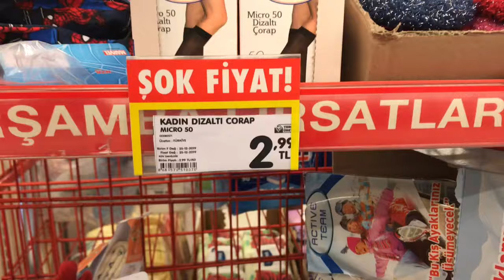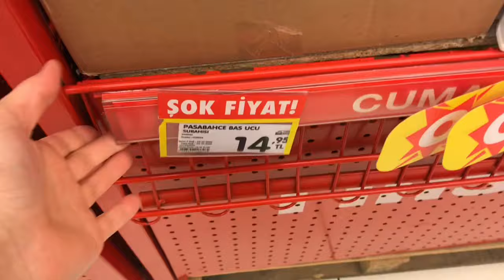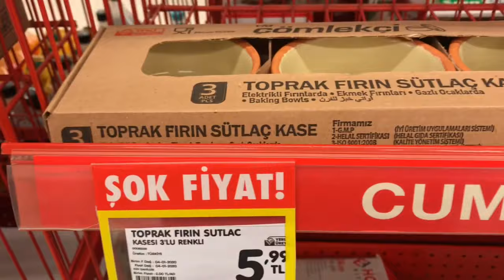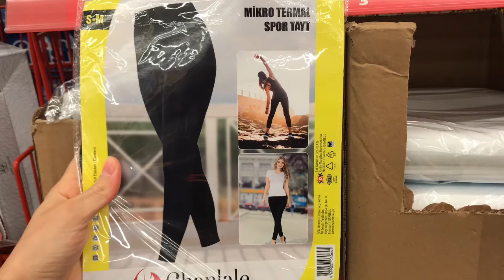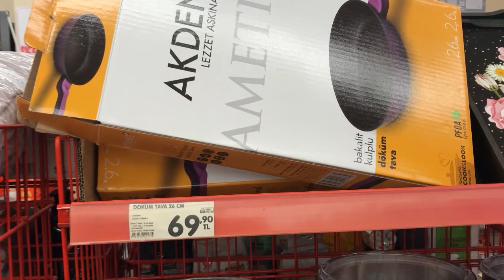ŞOK 8 OCAK AKTÜEL ÜRÜNLER YAKIN İNCELEME🤩